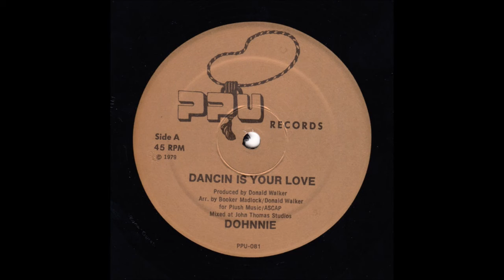Dohnnie - Dancin Is Your Love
Dancin Is Your Love ... label: Peoples Potential Unlimited ‎... cat: PPU-081